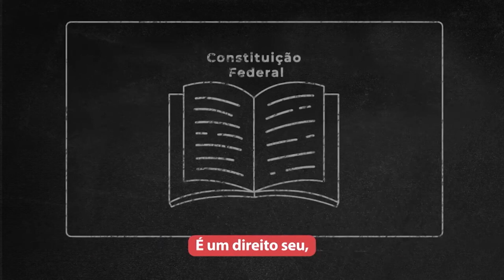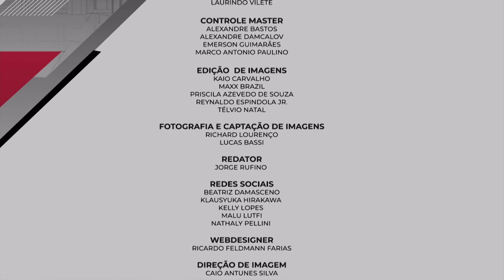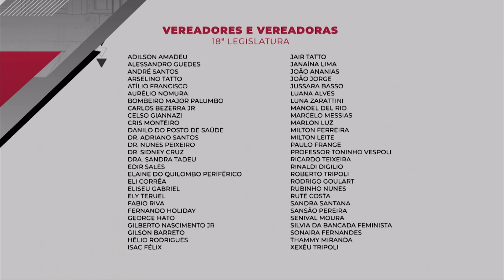Ketyla e Kesley Teodoro | Sampa Cast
Os irmãos paratletas Ketyla e Kesley Teodoro, contam sobre os desafios que enfrentam no esporte e como é a preparação para os Jogos Paralímpicos de 2024. Você acompanha isso e muito mais neste episódio do Sampa Cast:

▶️Sobre o Sampa Cast: Neste podcast/videocast, Carol Câmara e Suellen Gonçalves recebem semanalmente convidados especiais para falar sobre política e a cidade de São Paulo.